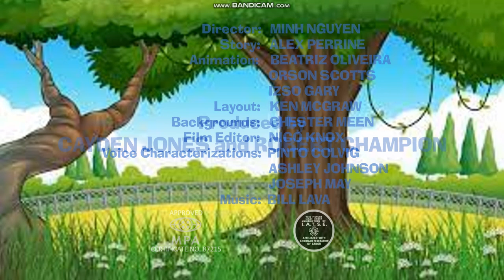Moosy: Tree Trouble (2023) - G/J Studios Motion Pictures reissue titles